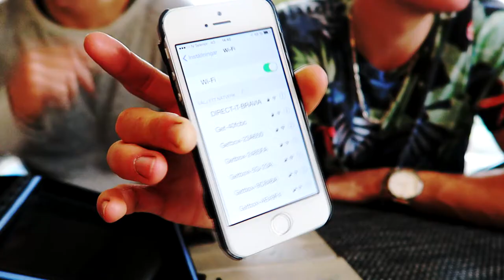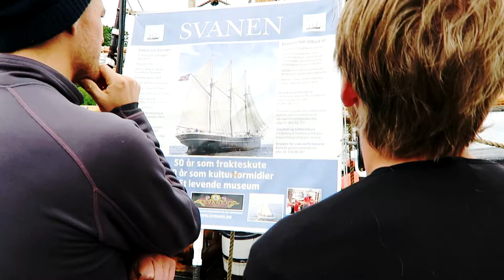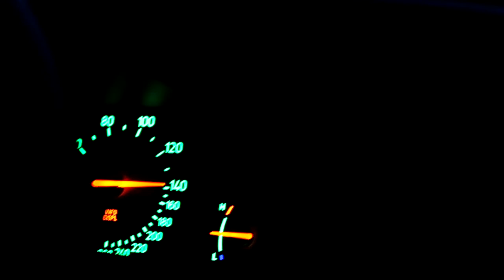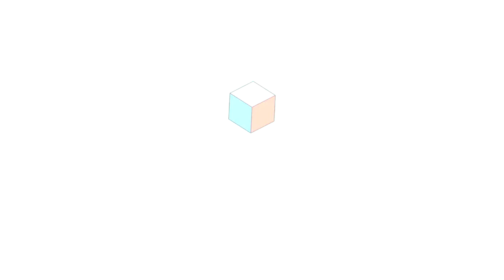Day After TROLLTUNGA!! (Norway)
After The Hiki To Trolltunga, we just Chilled around in Norway Oslo and played the ukulele loud and scared Japaneses. its funny that thay run away when we played the ukulele for the japanese's. Oslo Hotels

Snap chat: Godis96

Watch in 1080p!
TheSKLord
Alfred Ekdahl